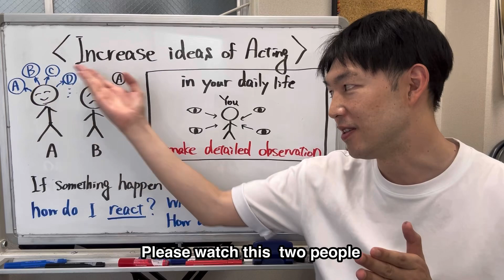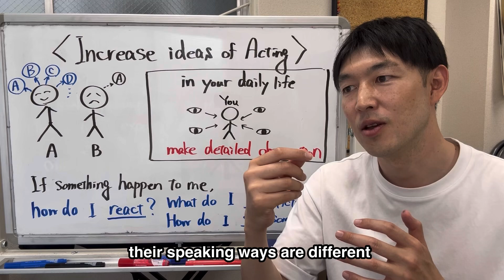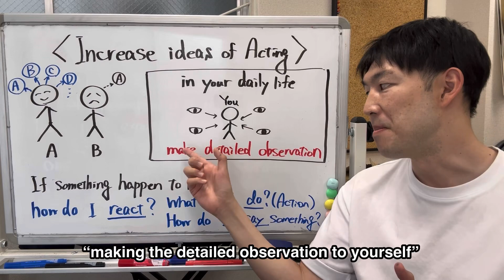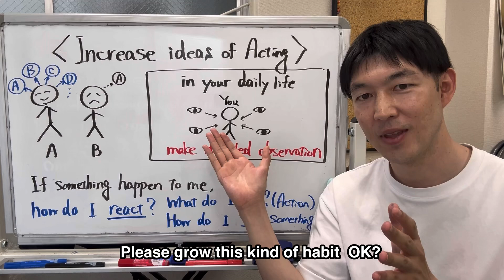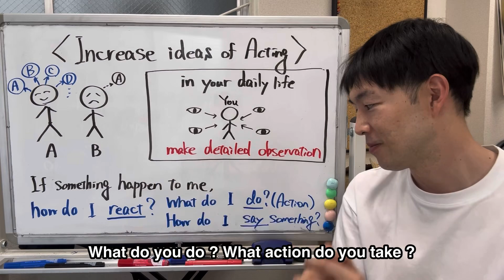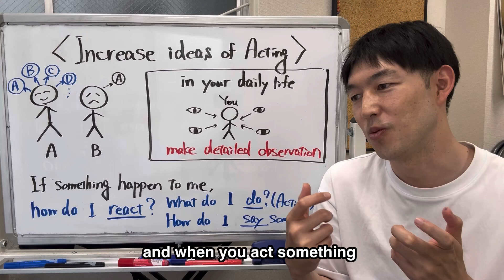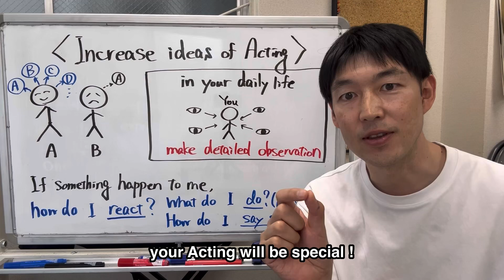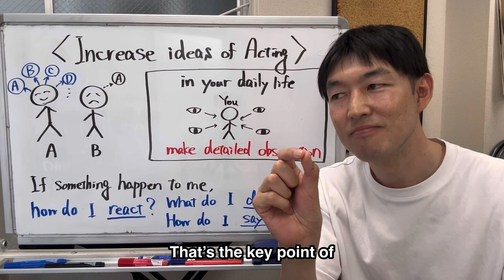#41 How to increase ideas of Acting 【Acting Tips】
If you want to increase ideas when you act
please grow the habit of "observe yourself"
in your daily life.

If something happens
please be careful about
"How am I reacting ?"

This careful observation will give you the inspiration
when you are acting or when you are preparing for the Acting(performance).